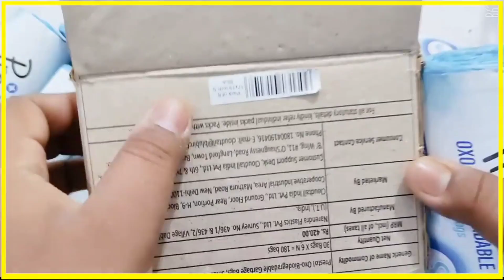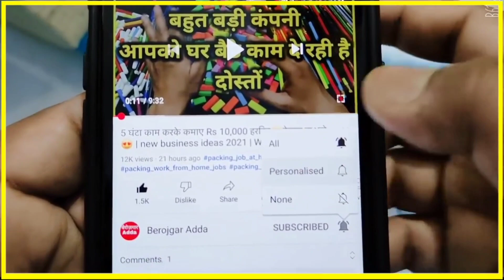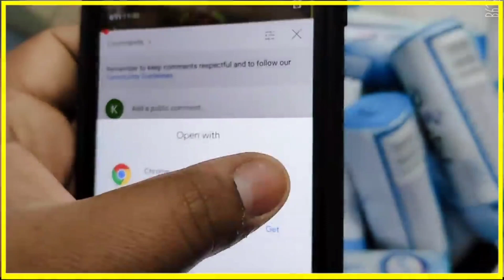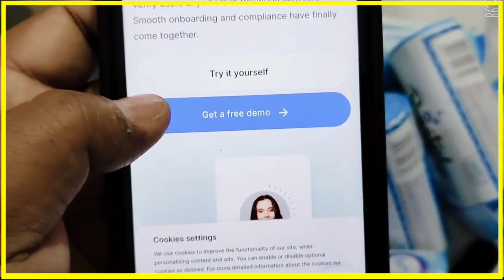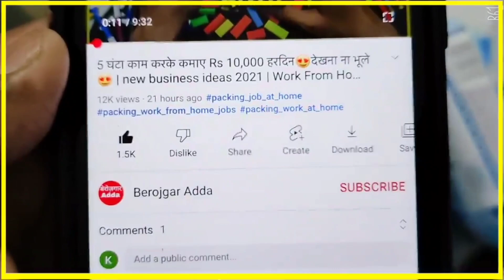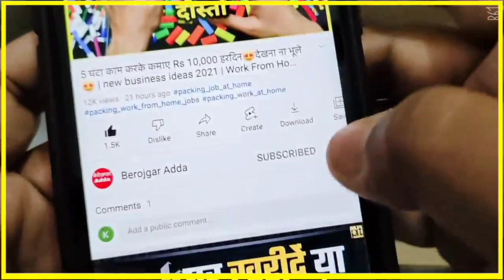5 घंटे पैकिंग करके 1 लाख महीना कमाओ Packing Job at Home | Work From Home Jobs | घर बैठे पैकिंग करें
5 घंटे पैकिंग करके 1 लाख महीना कमाओ Packing Job at Home | Work From Home Jobs | घर बैठे पैकिंग करेंPacking Job at Home | Work From Home Jobs